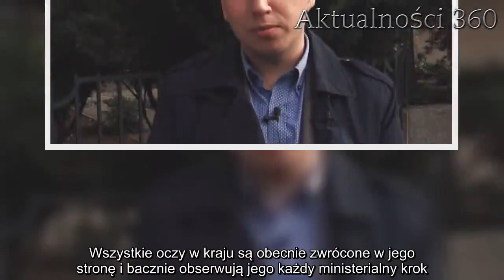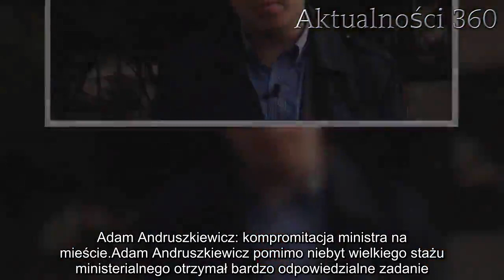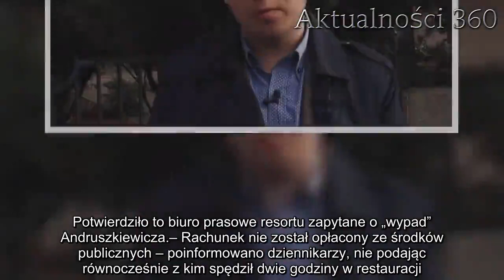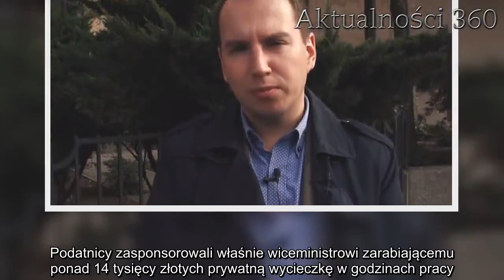Andruszkiewicz już wpadł! Przyłapano go na mieście, kompromitacja | Aktualności 360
Adam Andruszkiewicz jest postacią, która w nowym roku najbardziej rozgrzała scenę polityczną. Były prezes Młodzieży Wszechpolskiej otrzymał posadę w Ministerstwie Cyfryzacji. Pomimo dopiero kilku dni spędzonych na stanowisku wiceministra, zaliczył już pierwszą poważną wpadkę.

Adam Andruszkiewicz zupełnie znienacka pojawił się w obecnym rządzie. W zeszłym tygodniu pojawiła się pierwsza nieoficjalna informacja o jego ministerialnych zapędach, które już kilka dni później zostały urzeczywistnione.

Wszystkie oczy w kraju są obecnie zwrócone w jego stronę i bacznie obserwują jego każdy ministerialny krok. Jak się okazało, na tej pięknej ścieżce zdarzyło się już pierwsze wielkie potknięcie.
Adam Andruszkiewicz: kompromitacja ministra na mieście
Adam Andruszkiewicz pomimo niebyt wielkiego stażu ministerialnego otrzymał bardzo odpowiedzialne zadanie. W dużej mierze jest odpowiedzialny za PR ministerstwa. Wiadomo, że ma obecnie decydujące zdanie w kwestii tego, jak wygląda przekaz resortu w mediach społecznościowych. Największe kontrowersje budzi jednak inna kompetencja prawicowego polityka.

Jedno z zadań nowego wiceministra zakłada kontrolowanie treści w zakresie dostępu do informacji publicznej. W społeczeństwie istnieje wielka obawa przed tym, że znacznie utrudni to otrzymanie jakichkolwiek ważnych informacji ze strony rządowej.

Wszyscy zastanawiali się nad tym, jak intensywnie będzie wyglądała praca Andruszkiewicza w pierwszych dniach spędzonych w resorcie. Okazuje się, że natłok pracy nie jest aż tak wielki jak się wydawało, gdyż wiceminister znalazł czas w ciągu pracy na prywatną podróż limuzyną służbową.
Andruszkiewicz został przyłapany przez fotoreporterów Super Expressu na wizycie w jednej z warszawskich restauracji. Wydaje się, że nie ma w tym nic zaskakującego, jednak dziennikarze postanowili zgłębić sprawę i doszli do bardzo ciekawych ustaleń.

Przede wszystkim obiad, na który udał się wiceminister cyfryzacji był prywatną wizytą w godzinach pracy. Potwierdziło to biuro prasowe resortu zapytane o „wypad” Andruszkiewicza.

– Rachunek nie został opłacony ze środków publicznych – poinformowano dziennikarzy, nie podając równocześnie z kim spędził dwie godziny w restauracji.

Mało tego, polityk udał się na to spotkanie służbową limuzyną, a w tym przypadku wiadomo na kogo spada ciężar poniesienia opłaty za przejazd. Podatnicy zasponsorowali właśnie wiceministrowi zarabiającemu ponad 14 tysięcy złotych prywatną wycieczkę w godzinach pracy.

Adama Andruszkiewicza błyskawicznie postanowiła podsumować opozycja.

– Jak widać „antysystemowość” Andruszkiewicza skończyła się w momencie, kiedy został wiceministrem. Mam nadzieję, że za jego obiady nie będą płacili polscy podatnicy – powiedział w rozmowie z Super Expressem Borys Budka z Platformy Obywatelskiej.